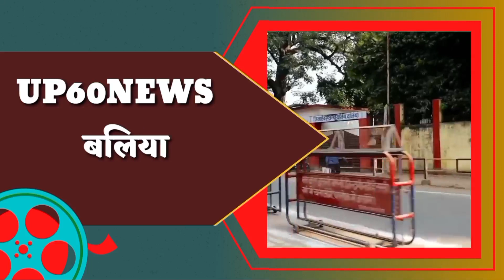Ballia : Sri Ram Mandir प्राण प्रतिष्ठा से पहले कलश यात्रा में दिखी हिंदू मुस्लिम भाइयों की एकता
REPORT - MANOJ RAI